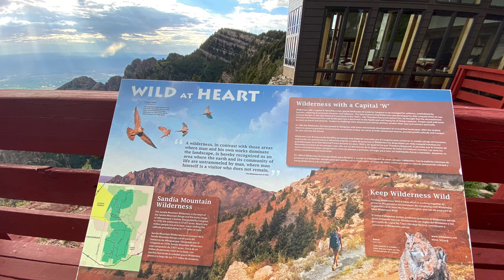Sandia Peak Mountains/Sandia Peak Tramway Albuquerque New Mexico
The tramway ascends the steep western side of the highest portion of the Sandia Mountains, from a base elevation of 6,559 feet (1,999 m) to a top elevation of 10,378 feet (3,163 m). A trip up the mountain takes fifteen minutes to ascend 3,819 ft (1,164 m), and the normal operating speed of the tram is 12 miles per hour (19 km/h). Approximately four "flights" leave every hour from the base and top departure stations. The view from the tram includes all of Albuquerque and roughly 11,000 square miles (28,000 square kilometers) of the New Mexico countryside.